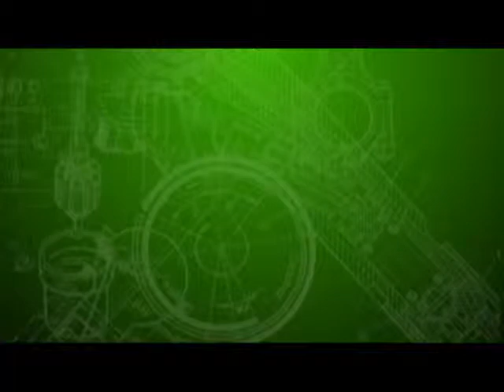Lyrical play on "emi ni baller" song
Grab a Views and Tunes microphone and sing the lyrics of a popular Nigeria song to stand a chance of winning fantastic prizes

This is Demi from Ogba doing her thing. Do you want to be part of the show?